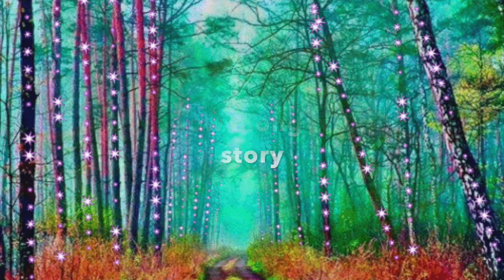Magical lands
How to play: Link sound to a Bluetooth speaker and follow along with the story.